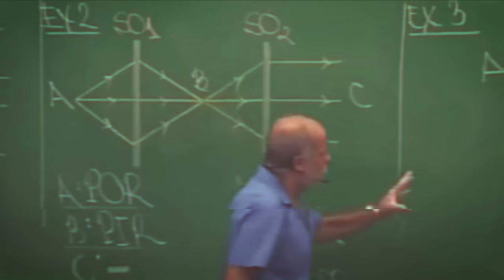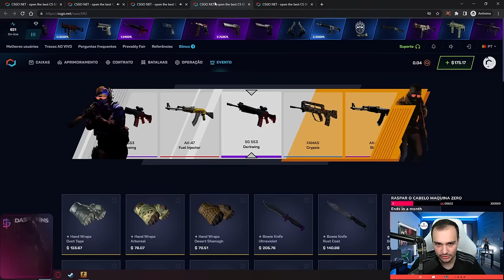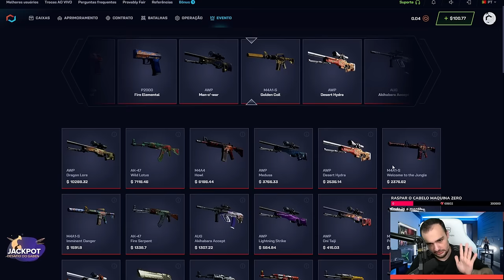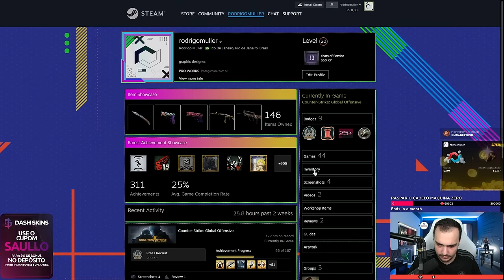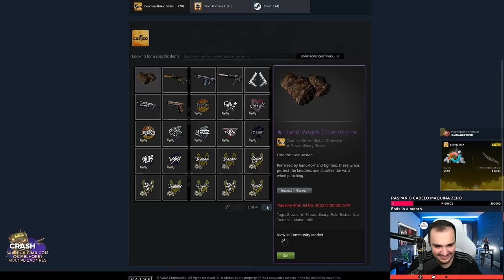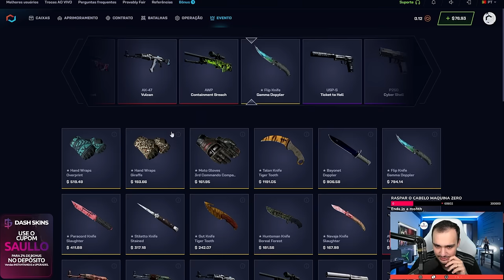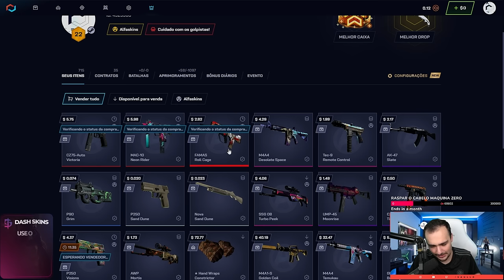com $3 GANHEI uma LUVA "FAIXAS" para um INSCRITO no CSGO